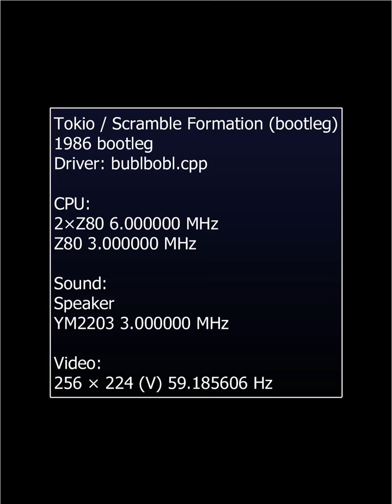[원코인하고싶은아재] Mame용 동경폭파, 스크램블 포메이션(Scramble Formation) 수출용 제목 토키오(Tokio)입니다.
먼저. 이태원 압사 사고에 삼가 고인의 명복을 빕니다.

1986년 타이토에서 발매한 종스크롤 쌍엽기 슈팅 게임.(쌍엽기같은데...최신기라는 설정이더라구요)
전방향이동, A버튼 공격(공중,지상), B버튼 포메이션 변경(3가지 모드), A+B버튼 호위기 날리기(?).
거대 운석이 낙하하고 괴비행체가 도쿄를 강습하자 반격에 나서 적을 물리치는게 목적.

총11개의 체크포인트(지명)가 있는데 스테이지 구별없이 진행되며 게임 오버되서야 얼마나 진행했는지 보여 줍니다.(진행하다보면 랜드마크 건물로 알려줍니다만...)
출발 지점인 일본 국회의사당을 기준으로 1회차며 무한루프 방식입니다.(유튜브에 7시간 넘게 플레이하는 영상도 있네요...@.@~)
특정한 적을 죽이면 아군 호위기가 나오는데 이를 습득 총 4대까지 활용할 수 있으며 남는 호위기는 누적됩니다.(총256대까지 누적)
호위기의 위치 변경하여 공중 공격, 지상 공격으로 무기를 전환할 수 있으며 기본형태는 공중과 지상을 동시에 공격할 수 있지만 매우 빈약합니다. 또, 호위기 숫자에 따라 화력도 달라지므로 호위기 개체수 관리에 신경써야 합니다.
호위기는 희생용으로 활용도 가능하여 A+B버튼을 동시에 누르면 전방으로 퍼지듯 날아가 적탄이나 적기와 충돌시 하얀색으로 변하여 원을 그리며 적탄과 적기 제거하며 소멸하게 됩니다.

제목부터가 동경폭파여서 애국하는 마음으로 많이 플레이 했던 작품이네요.(당시 동경을 폭파하는게 목표인줄 알았고요...^^;)
특히 호위기의 포메이션을 변경하며 공격하는 재미가 쏠쏠했는데...문제는 소중한 호위기를 지키려다 본체가 죽는 낭패를 많이 겪었네요...ㅎㅎ

참고영상(눈설레 오락실)...